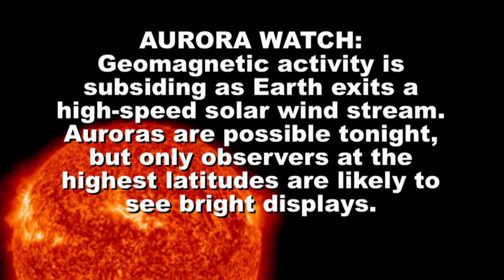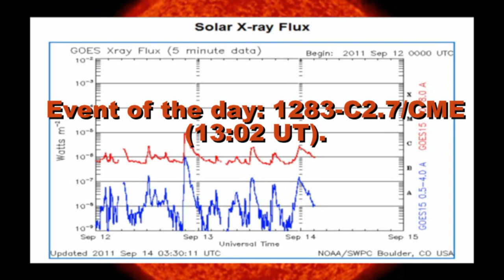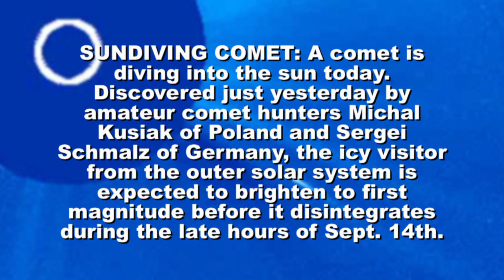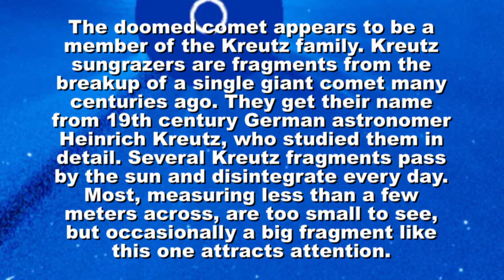SOLAR ACTIVITY UPDATE: C-class Flares/CME/Sundiving Comet (Sep 14th, 2011).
AURORA WATCH: Geomagnetic activity is subsiding as Earth exits a high-speed solar wind stream. Auroras are possible tonight, but only observers at the highest latitudes are likely to see bright displays.